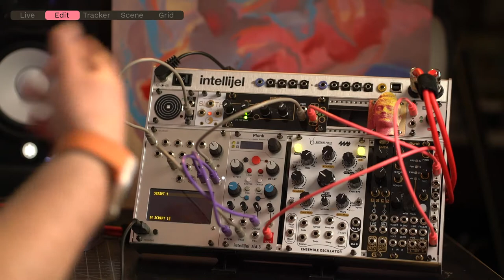Teletype Tutorial 08 // Clock Dividers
In this video we take a look at operators that can function as clock dividers. Specifically we will cover the EVERY, OTHER, SYNC, SKIP & PROB operators.

Correction: As pointed out by @hyprballads the Monome Ansible will in fact work as a Teletype expander providing you with four additional trigger outputs and cv outputs!

In the rack:
 * Monome Teletype
 * Intellijel Plonk
 * 4ms Ensemble
 * After Later Audio dVCA
 * After Later Audio uBurst (Mutable Instruments Clouds clone)
 * Intellijel Unity Mixer
 * Intellijel FSR
 * Nonlinearcircuits Sloth
 * After Later Audio Pique (Mutable Instruments Peaks clone)